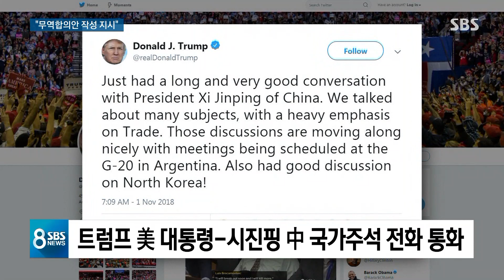"트럼프, 무역합의안 작성 지시"…미중 분위기 반전? / SBS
우리 주식 시장이 오늘(2일) 모처럼 웃었습니다.
미국과 중국의 무역 전쟁이 조만간 끝날 것이라는 기대감 때문이었는데, 이게 어디서 나온 이야기인지 먼저 워싱턴 손석민 특파원이 전해드립니다.